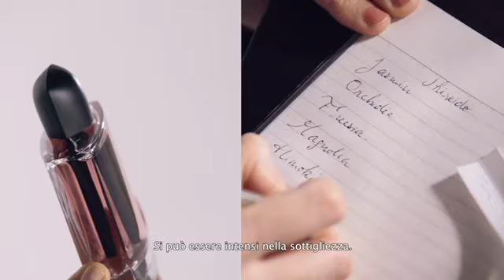L'arte dietro il profumo Karine Dubreuil e Maïa Lernoux